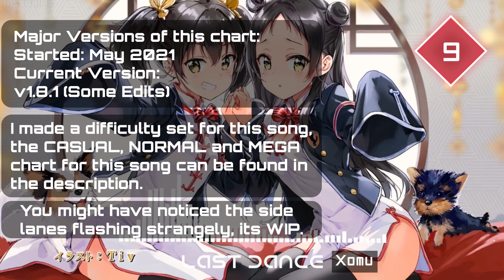Dynamix Fanmade - Last Dance HARD 9 - v1.8.1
Song: Last Dance (The version of the song in the chart is only 2 min 31 seconds long, cut short by me.)
Song made by Xomu.
Charter: TehLightningChicken.

This is a Dynamix Fanmade chart made using the Dynamaker tool made by OmegaPi. I hope you enjoy this chart as I find it fun to play.

Xomu - Last Dance HARD 9
Chart Version: v1.8.1

This video showcases the chart at speed 1.4x. If you want to watch at other speeds, do let me know.

OMEGA Rank Playthrough of v1.8 of this chart:

Latest Versions of the other Difficulties of the Charts I made for this song:

Tutorial by me on how to create Dynamix Fanmade Charts using Dynamaker Charting Tool for Dynamite: